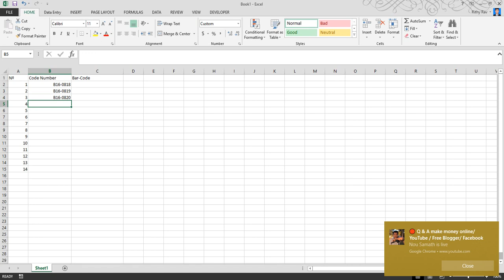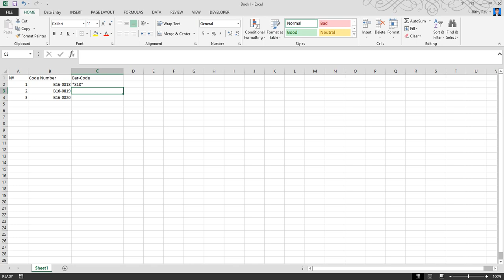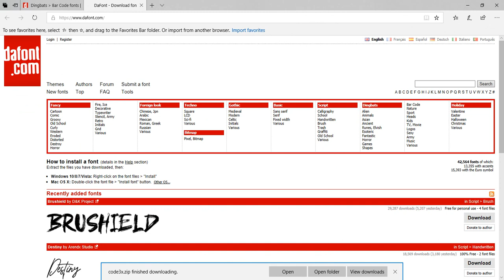How to Create Bar-code in Microsoft Excel 2013